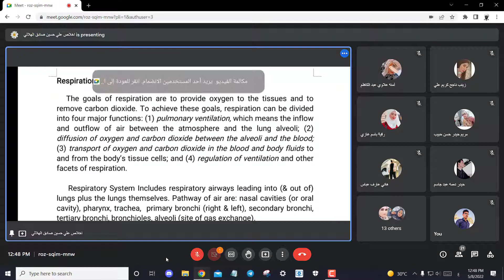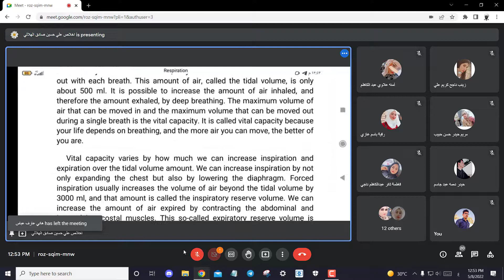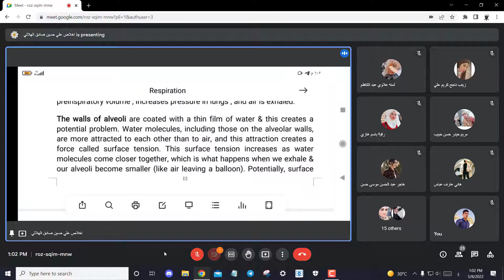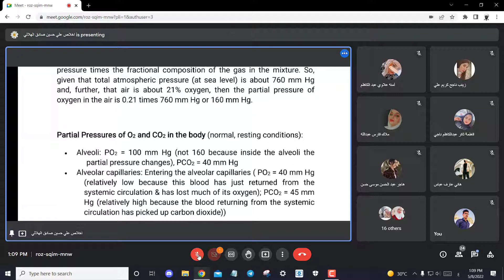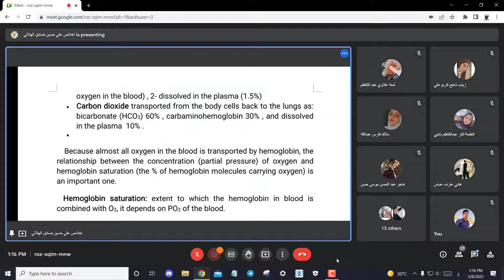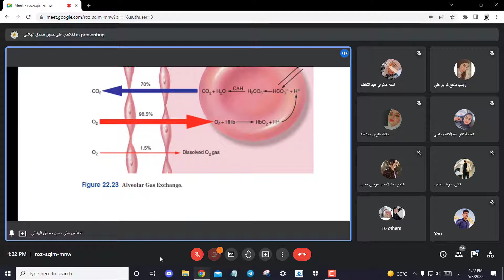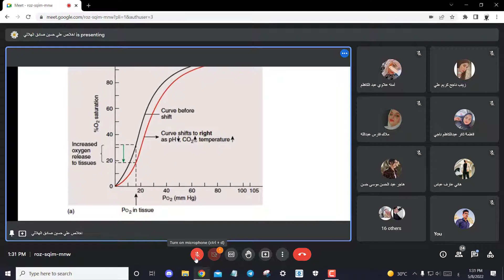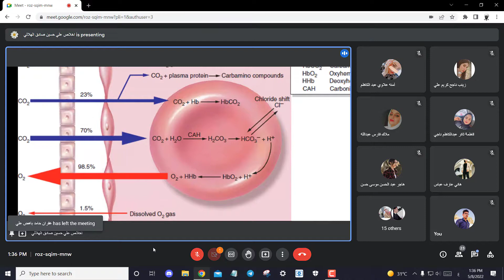MP-Physiology Of Respiration